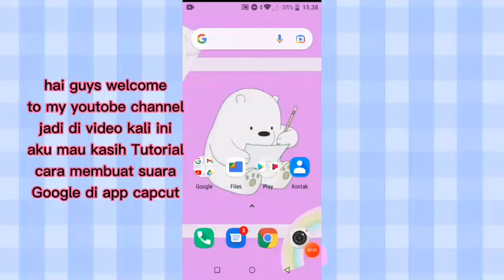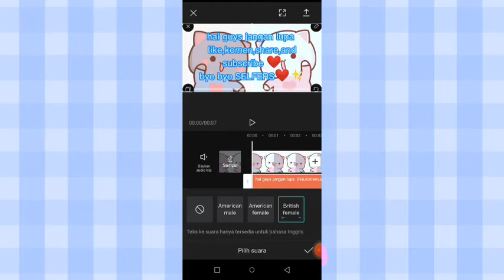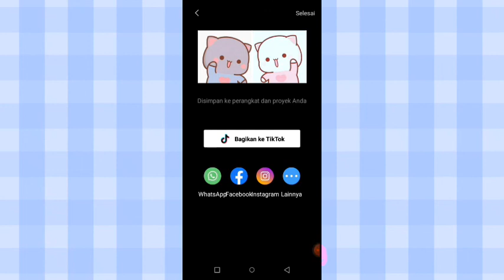Tutorial membuat suara Google di app capcut ll Capcut